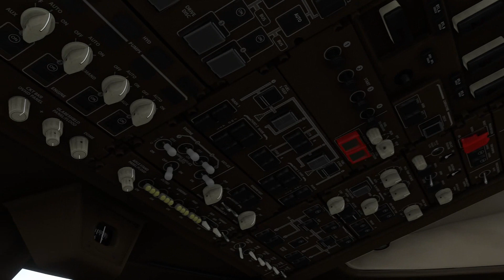Flying with Paul Plane - Argentina to Brasil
First class pilot Paul Plane shows you how to start the 747 aircraft and fly on a short distance hop to Brasil.